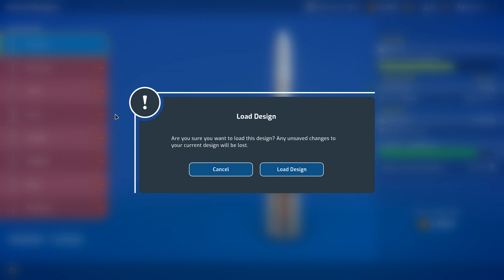Mars Horizon COMPLETE WALKTHROUGH Part 16 - Thank You for WATCHING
Hello & Welcome to Sim UK Outer Space.

We like to enjoy our Space Simulation with Ultimate Realism.